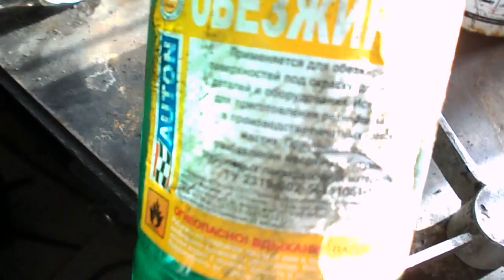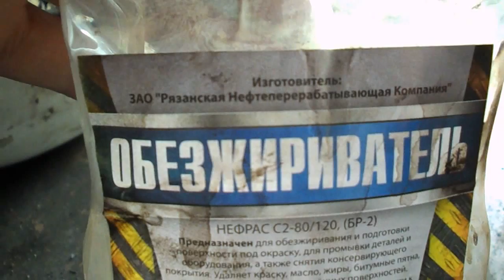очистители от масла , тормозухи и отходов сцепления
очистители практически не имеют запаха в отличии уайт-спирита , по снятию масла не чем от него не отличаются , а иногда даже превосходят своими возможностями по времени и по оттиранию черной жижи